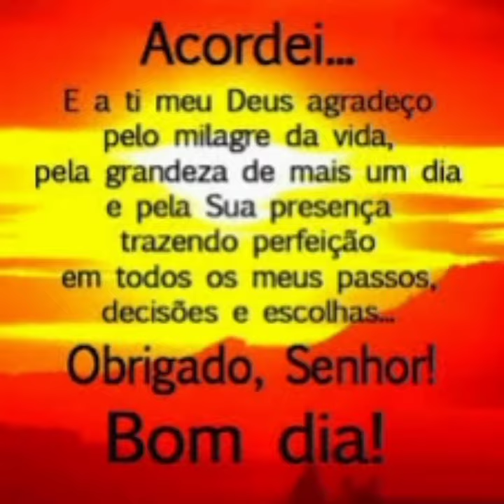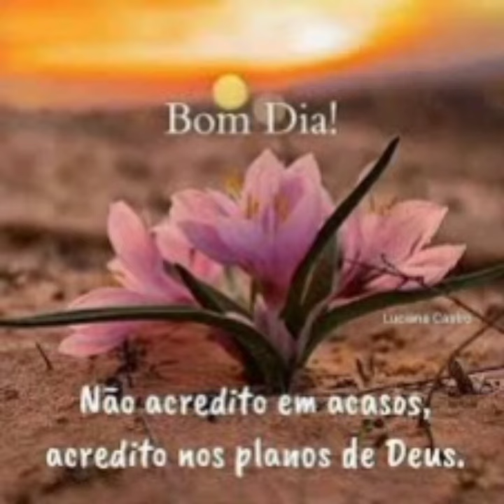Linda Mensagem De Bom Dia/Tudo que precisamos vem lá do alto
Bom dia!  Que Deus vai na frente preparando nosso caminho!🙏😘😘